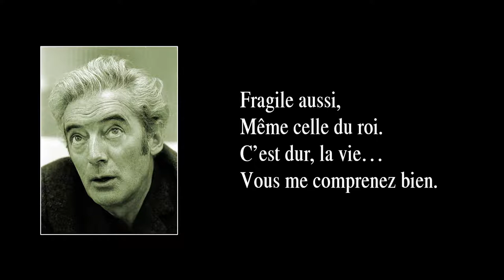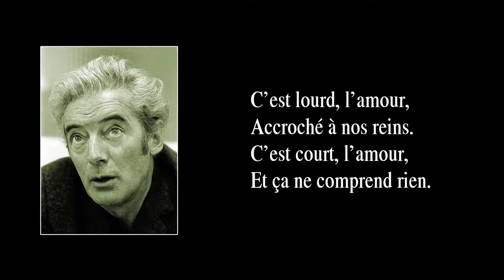LA VIE, L’AMOUR, LA MORT – version de 1974 (en récital) – avec paroles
Parmi les chansons de Félix Leclerc créées dans les années 60, j’ai remarqué que beaucoup sont du mode ternaire, c’est-à-dire quand on compte les temps ainsi : 1 2 3,  1 2 3,  1 2 3…, comme dans les valses, quoi. C’est le cas, du moins, de neuf chansons parmi les dix-huit que j’ai retenues des années 60 ; et il y en a même deux dont le titre comporte le mot “valse”. Si on consulte la liste de mes arrangements des années 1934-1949 et 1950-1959, on constate que le rapport est de une (1) chanson-valse sur les quinze de la première période, et de trois sur seize pour la deuxième. Alors que peut bien signifier cette différence entre la période des années 60 et celles qui précèdent ? Rien peut-être, sinon un goût pour la rythmique ternaire que Félix Leclerc avait développé ? Cela peut sembler bizarre si l’on considère que, dans la musique populaire, les années 60 ne sont pas du tout marquées par un engouement pour le mode ternaire – bien au contraire ! En effet, dans les années 60, le goût populaire n’en avait que pour le yéyé (une catégorie du rock-and-roll), lequel n’en avait que pour le mode binaire (1 et 2 et 3 et 4 et 1 et 2 et 3 et 4…). Vous me direz que l’art de Félix s’élevait à un niveau où l’on ne se préoccupe pas de la mode, pourtant, en 1966, Félix Leclerc choisit de quitter le Québec pour aller s’établir en France, qu’il aimait bien – il faut dire que la France l’aimait bien aussi –, où il voulait, disait-il, aller à la rencontre d’un public plus jeune et plus instruit, constitué de cette jeunesse active et délurée, celle-là même par qui arriva « mai 68 ». Les années 60 de Félix Leclerc furent aussi marquées par une paternité renouvelée, avec sa nouvelle conjointe, Gaëtane Morin, qui lui donna deux enfants, Nathalie et Francis (le cinéaste bien connu). Ainsi, parmi les dix-neuf chansons que j’ai retenues de la période 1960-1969, six portent sur l’enfance ou la paternité : En attendant l’enfant ; Grand-papa pan pan ; J’inviterai l’enfance ; Naissance ; La mort de l’ours ; Le père.

La chanson “La vie, l’amour, la mort” fut créée en 1962 et parut en 1964 sur l’album “Félix Leclerc” (Montréal, Philips, 1964). La version ici entendue fut captée en 1974 lors d’un récital à la télé de Radio-Canada.

PAROLES :

C’est beau, la vie,
Comme un nœud dans le bois.
C’est bon, la vie,
Bue au creux de ta main.
Fragile aussi,
Même celle du roi.
C’est dur, la vie…
Vous me comprenez bien.

C’est beau, l’amour ;
Tu l’as écrit sur moi.
C’est bon, l’amour,
Quand tes mains le déploient.
C’est lourd, l’amour,
Accroché à nos reins.
C’est court, l’amour,
Et ça ne comprend rien.

C’est fou, la mort,
Plus méchant que le vent.
C’est sourd, la mort,
Comme un mort sur un banc.
C’est noir, la mort,
Et ça passe en riant.
C’est grand, la mort,
C’est plein de vie dedans.